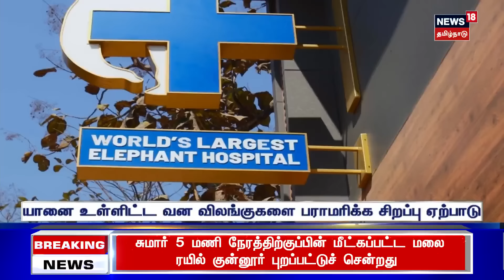Anant Ambani Interview | ஒரு நாளைக்கு ஒன்றரை மணி நேரம் விலங்குகளுக்காக ஒதுக்குகிறேன்- ஆனந்த் அம்பானி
Anant Ambani Interview | விலங்குகளை பராமரிப்பதில் இள வயது முதலே மிகுந்த ஈடுபாடு காட்டி வருவதாக ரிலையன்ஸ் குடும்ப தலைவர் முகேஷ் அம்பானியின் மகன் ஆனந்த் அம்பானி தெரிவித்திருக்கிறார்.